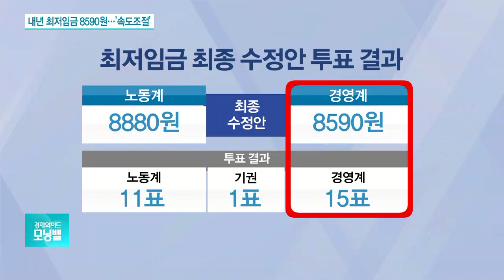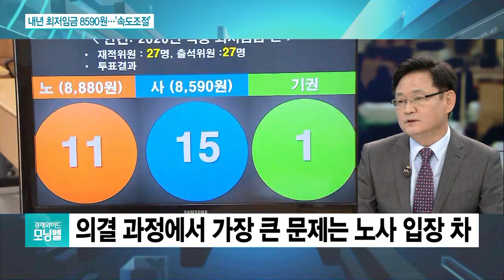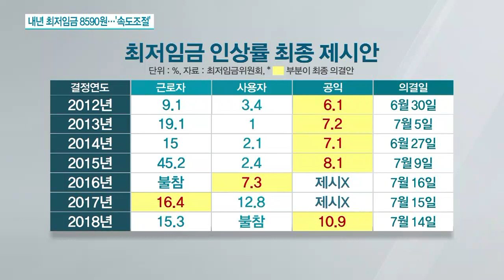[이슈분석] 최저임금 8590원, 월급 환산 땐 179만원 적정한가?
내년도 최저임금이 시간당 8,590원으로 결정됐습니다. 올해보다 2.87% 오른 금액으로 역대 세번째 낮은 인상률입니다. 지난 2년간 30% 가까이 올랐던 최저임금이 속도조절에 들어간 셈인데요, 최저임금위원회는 밤샘 회의 끝에 표결을 통해 사용자 측이 제시한 8,590원으로 의결했습니다. 막판까지 노사가 팽팽한 대립을 보였던 내년도 최저임금 결정 과정과 그에 따른 영향들 짚어보겠습니다.

Q. 내년도 시간당 최저임금이 8590원, 월급 환산으로 179만5310원으로 결정됐습니다. 올해보다 2.9% 올랐는데 충분하다고 보십니까? 내년도 최저임금 결정의 의미는요?

◇출연: 조경엽 한국경제연구원 선임연구위원